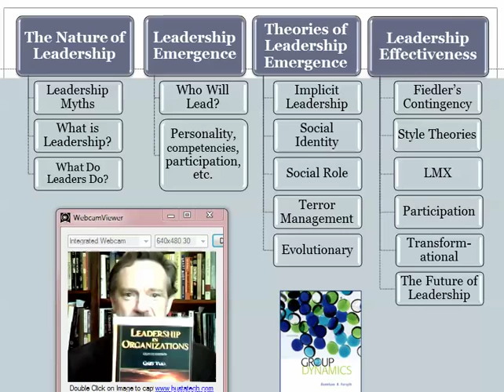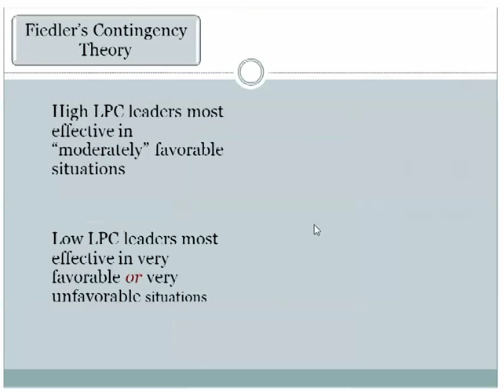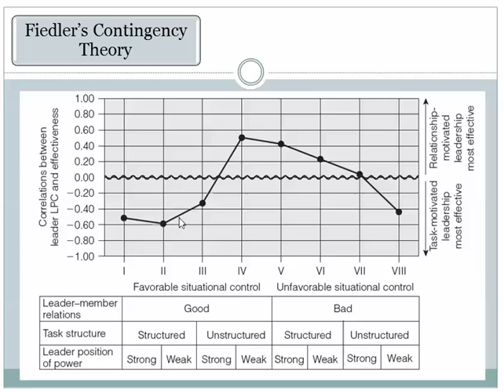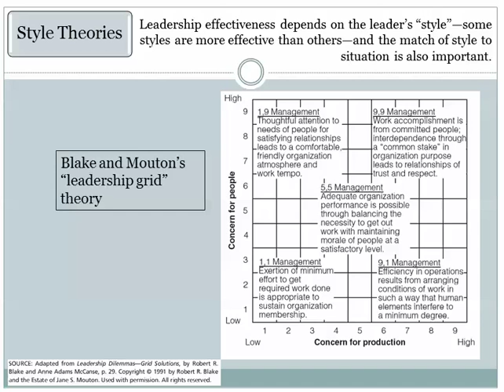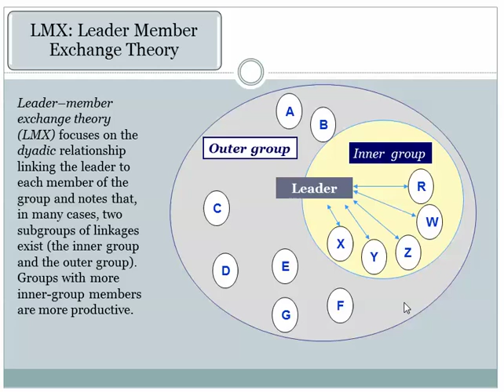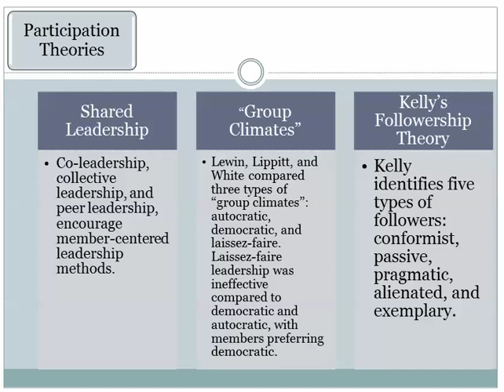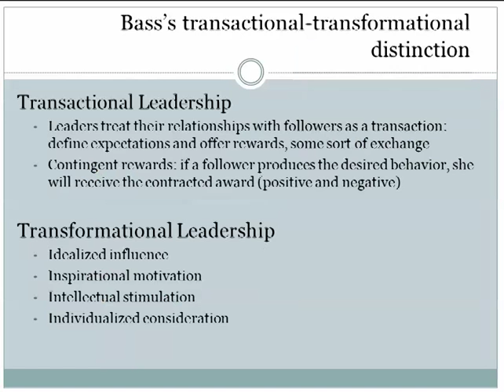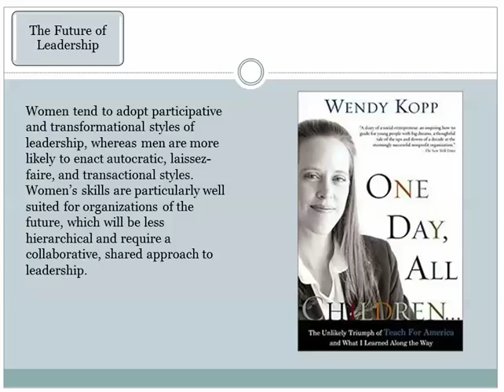Group Dynamics 9c Leadership Effectiveness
Many theorists have developed explanations of leadership effectiveness, and this brief presentation reviews many of them, including contingency theory, grid theory, situational leadership theory, LMX theory, transformational leadership theories, followership theory, and participation theories.